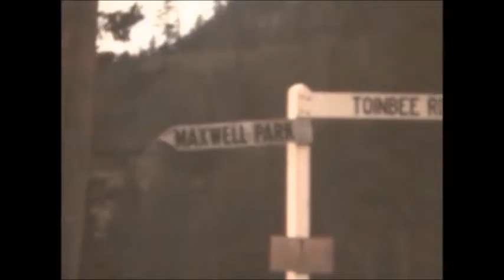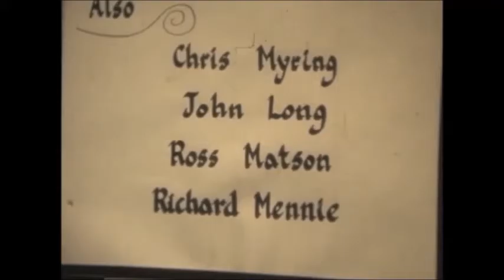"INTERIM" a 1970 amateur Tsawwassen high school film.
"Interim" is a film I made in the spring of 1970 at age 15/16 while in grade 10 at Tsawwassen Junior Secondary School. It was made with student actors from Tsawwassen Jr Secondary and Delta Secondary in Ladner. Much of the equipment and financing was from the Delta Film Makers group run by Phil Perry, a Tsawwassen school teacher. It was filmed around Tsawwassen, Point Roberts and Salt Spring Island in Super 8mm with an external sound sync system (which is now lost so there is no longer any sound). The film looks very amateurist, because it was, but it was fun to make and quite an accomplishment for a 16 year old kid at the time with the technology that was available. Not sure why I put that very 1960's wild flashing montage in after the titles, but I did! After all, in 1970 it still felt like the world of the 1960's would continue into the 70's. This copy does lack sound but I've added location captions for where the scenes were shot. Most of the action is supposed to happen on Salt Spring Island but was mostly filmed in Tsawwassen and Point Roberts.